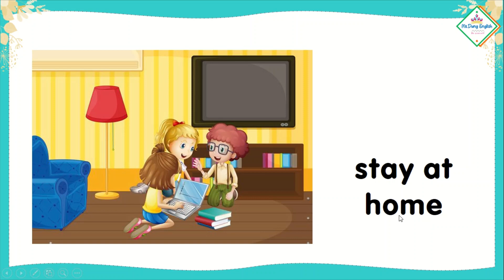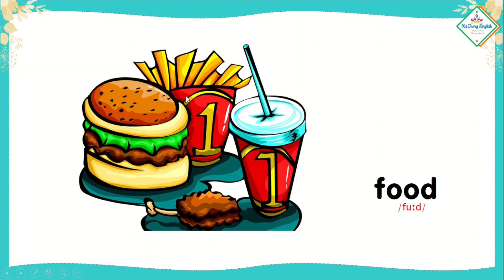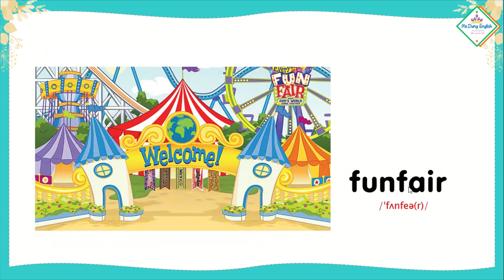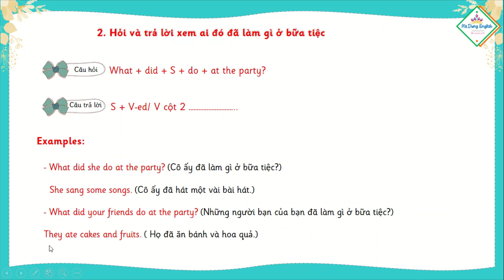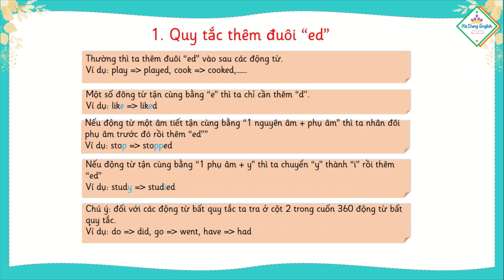Unit4: Học Tiếng Anh Lớp 5 - Unit 4: Did you go to the party? - by Ms.Dung.